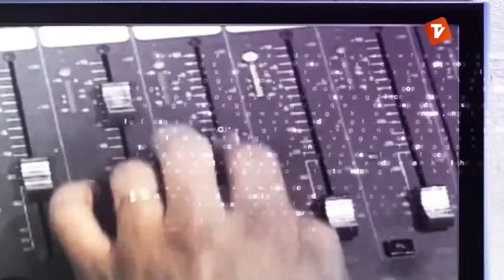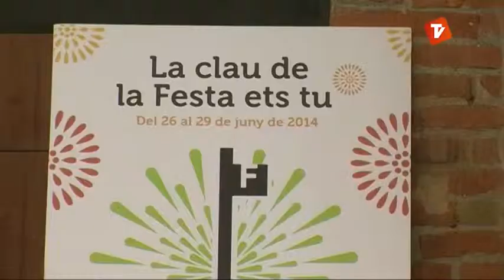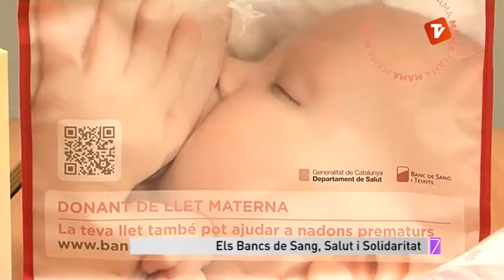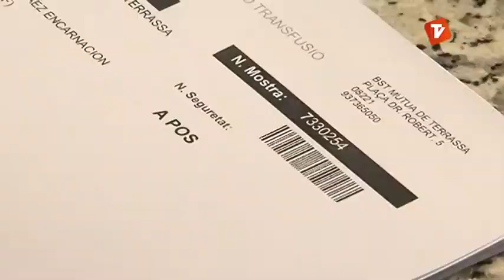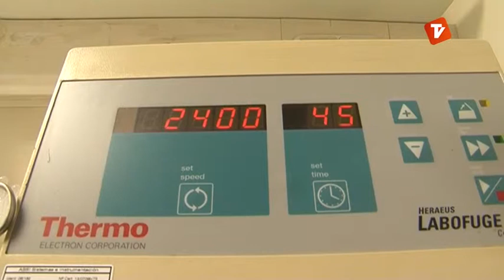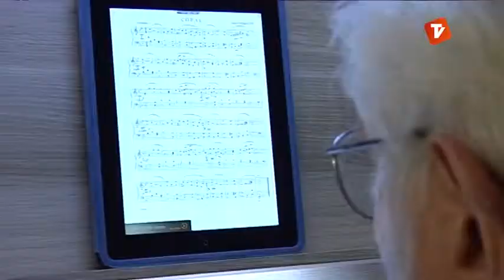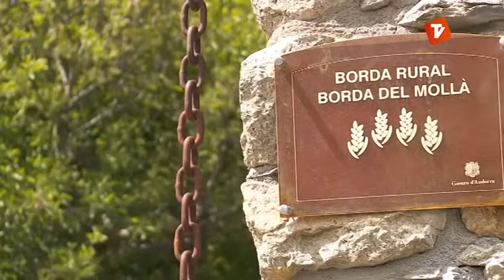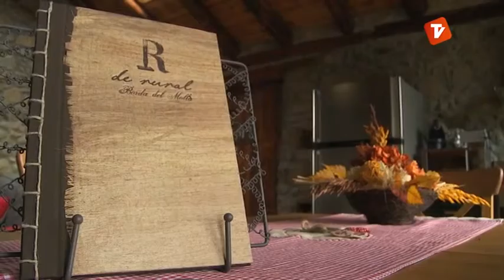La 7mana Vallès Occidental de Canal Terrassa Vallès divendres 20-06-2014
A la 7mana Vallès Occidental fem una volta per Sant Cugat que prepara la seva Festa Major. Ens fixarem en els bancs de sang, salut i solidaritat. Marxarem a Terrassa i visitarem el nou orgue de la Sagrada Família i visitarem Andorra on el govern hi ha atorgat les tres primeres llicències per a establiments rurals.